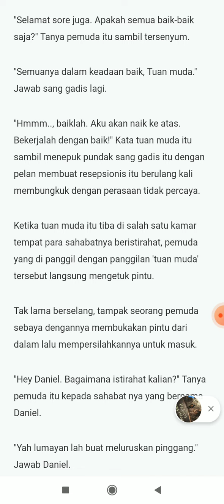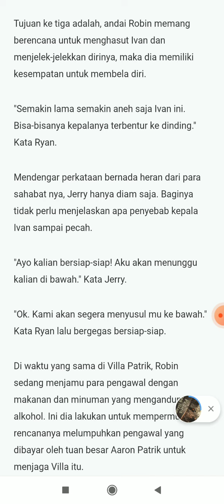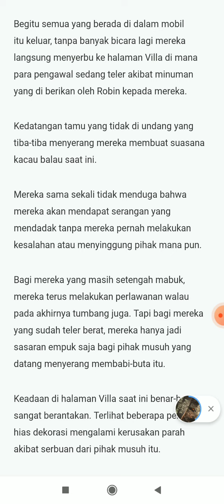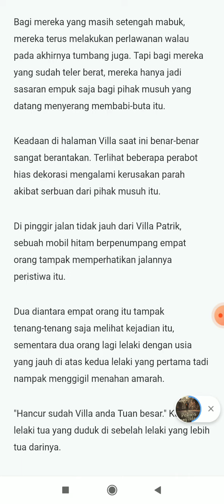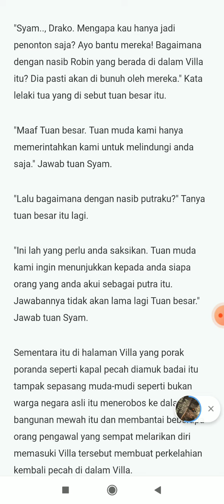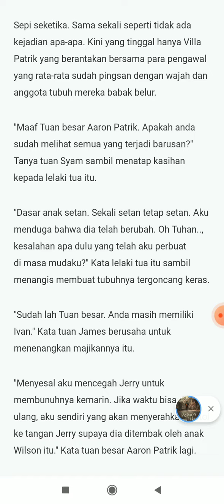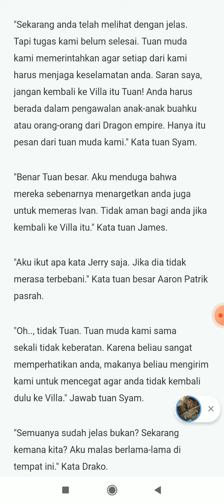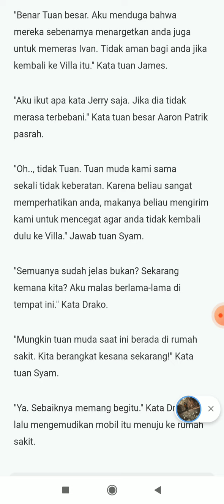PEWARIS YANG HILANG#BAB269||| VILLA PATRICK DISERBU